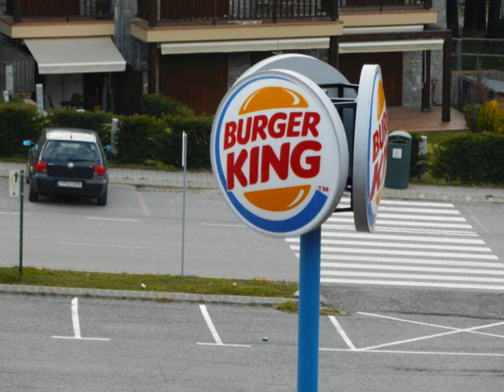Dj Rojoxi- Hamster Voice.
Rmx Of: The black eyed peas One tribe